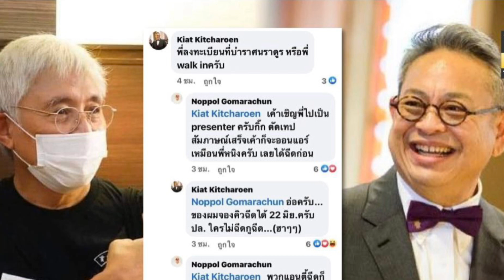ใครไม่ฉีด กูฉีด ซูโม่กิ๊ก ออกมาเหมาะเจาะอีกแล้ว